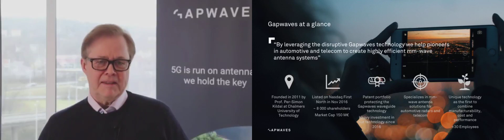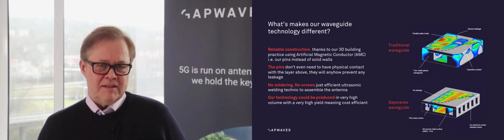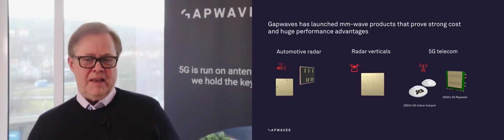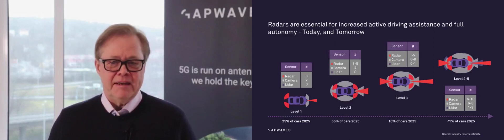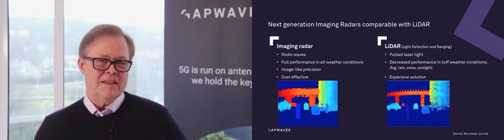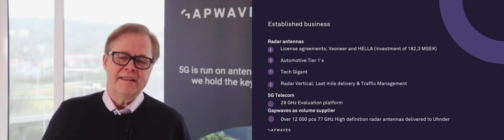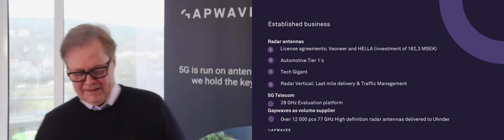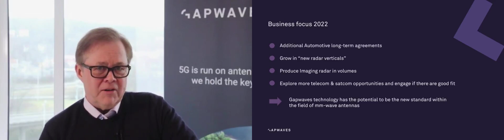Gapwaves - G&W Småbolagsfrukost - 2022-01-26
Gapwaves presentation at G&W Småbolagsfrukost with CEO Lars-Inge Sjöqvist 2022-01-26.

Gapwaves develops waveguide and antenna products based on Gapwaves patented technology enabling low loss, high performance mmWave antennas in a compact form factor. Our waveguide technology is unique as it combines manufacturability, cost, and performance for waveguide solutions.

0:00 Introduction
3:31 Gapwaves Waveguide Technology
4:47 What's makes our waveguide technology different?
8:32 Gapwaves has launched mm-Wave Pro
10:02 Several 5G challenges are solved
12:09 Waveguide antennas are essential for 77 & 79 GHZ Automotive Radars
13:18 Next generation Imaging Radars
18:27 Business focus 2022
20:37 Why invest in Gapwaves